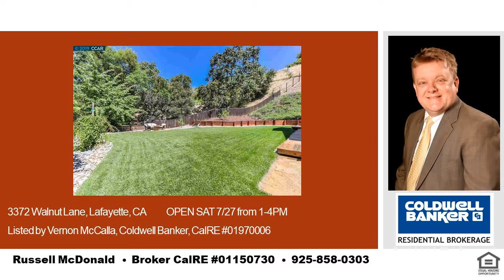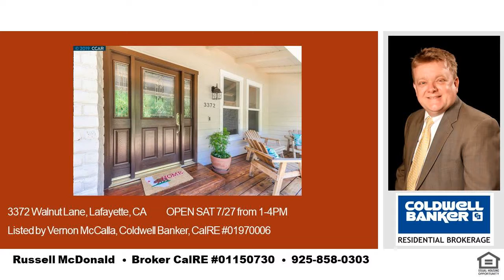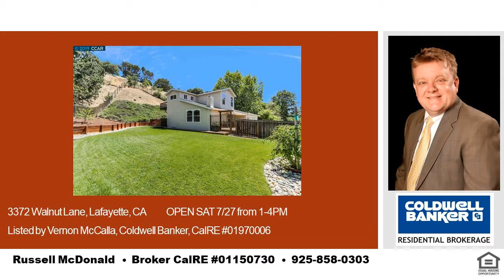The Best 15 Lafayette Homes Burton Valley Open This Weekend Aug 3rd and 4th